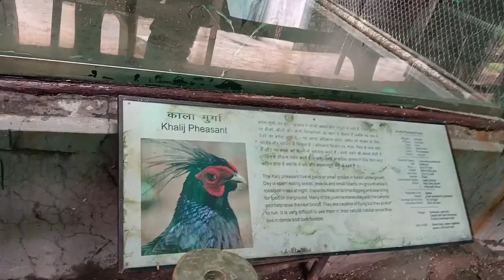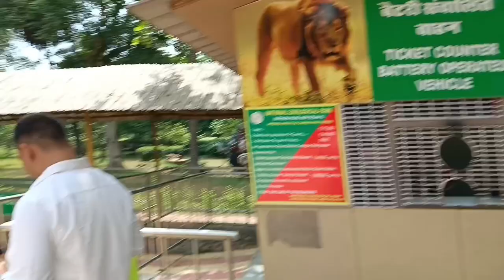दिल्ली का चिड़ियाघर।। 🤔बहुत खतरनाक खतरनाक जंतु है।।